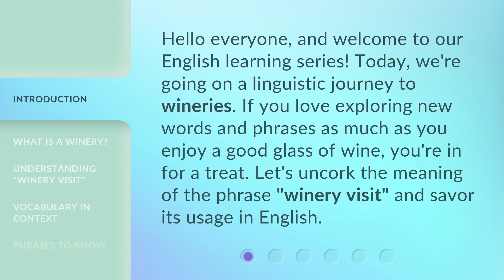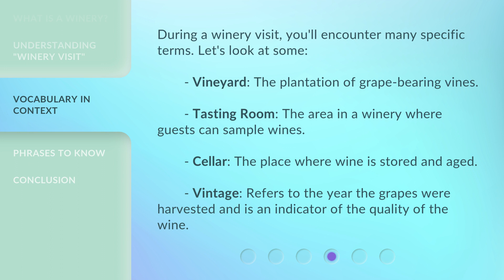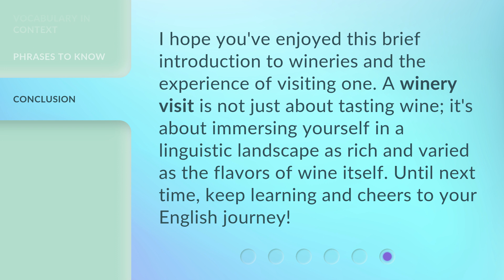Discover the Charm of Wineries: A Tour of Taste and Tradition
Discover the Charm of Wineries: A Tour of Taste and Tradition • Embark on a captivating journey through picturesque wineries as we explore the rich heritage and delightful flavors of the wine-making world. Join us on this enchanting tour filled with exquisite tastes, fascinating traditions, and breathtaking landscapes.

00:00 • Introduction - Discover the Charm of Wineries: A Tour of Taste and Tradition
00:31 • What is a Winery?
00:50 • Understanding "Winery Visit"
01:15 • Vocabulary in Context
01:42 • Phrases to Know